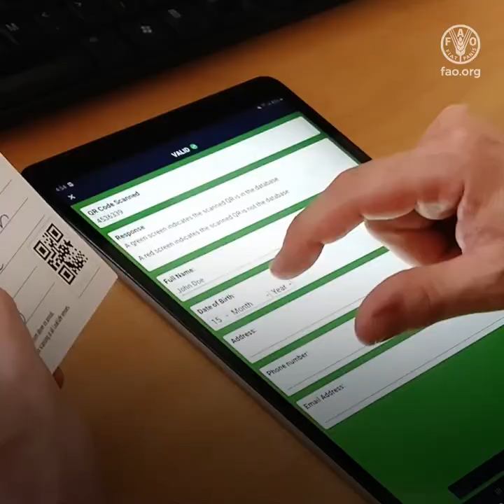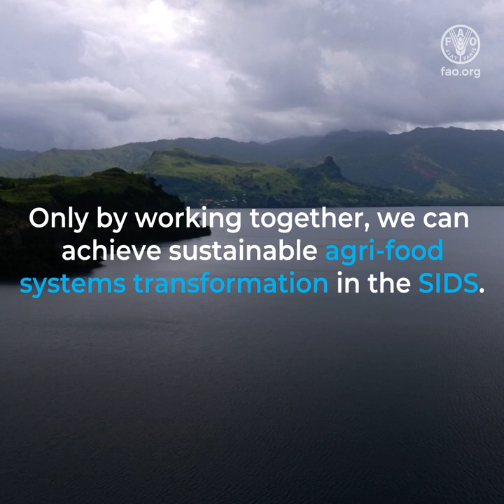Innovation and digital technologies for a sustainable agri-food systems transformation in the SIDS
Small Island Developing States or SIDS share similar development challenges such as

Susceptibility to natural disasters
Vulnerability to external shocks
Lack of infrastructure
Dependency on imported processed foods
High prevalence of diet-related diseases

The COVID-19 pandemic has exacerbated these challenges, making the achievement of the Sustainable Development Goals (SDGs) by 2030 even more complicated for SIDS.

Urgent action is needed to help SIDS recover from the impact of the pandemic, and to develop stronger and more sustainable agri-food systems.

Digitalization is having a positive impact on our economies and societies.  If shared equitably among SIDS, it can help transform agriculture and agri-food systems, providing livelihood opportunities for the most vulnerable, including women and youth.

1 Greater uptake of digitalization is bringing people and markets closer together in outer islands by improving connectivity.

2 Innovative digital applications for food e-commerce and farming advisory services are emerging in the Pacific Islands.

3 UN agencies are working with partners in the Pacific to improve infrastructure and agri-food systems value chains.

These are only some examples of what can be done.

Only by working together, we can achieve sustainable agri-food systems transformation in the SIDS.